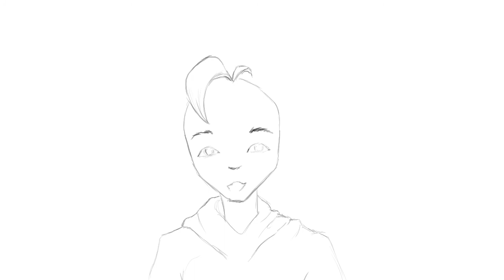RenzDrawz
Hi Guys!

RenzDrawz here!
Tara na't subaybayan natin ang kwento ni Renz!